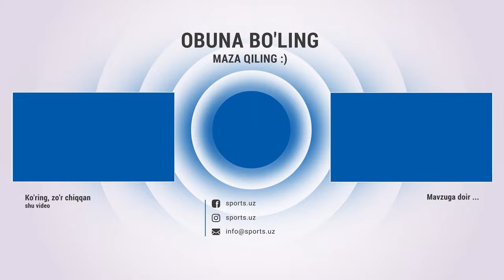OKMK - Paxtakor 1:2 Gollar va xavfli vaziyatlar HIGHLIGHTS